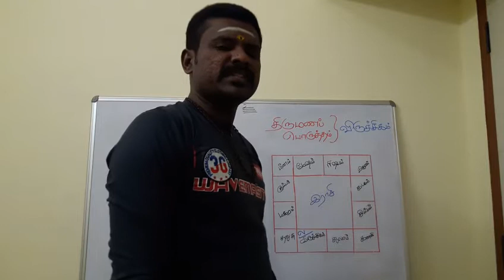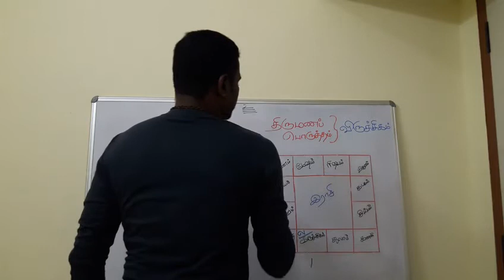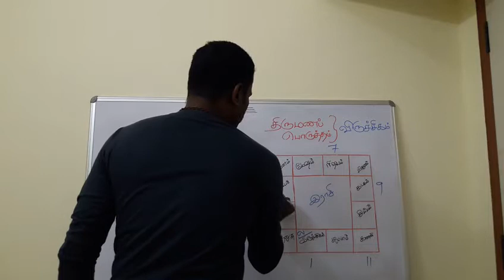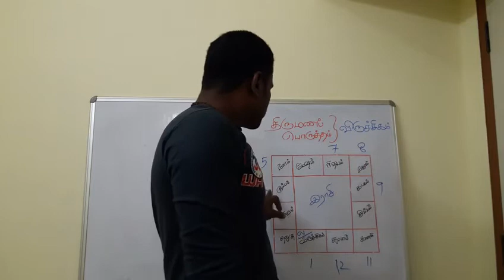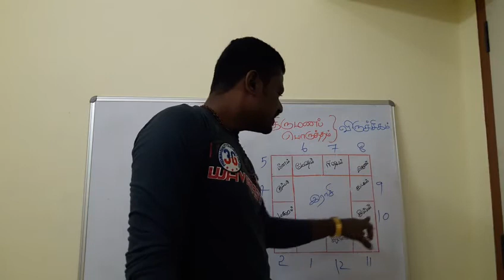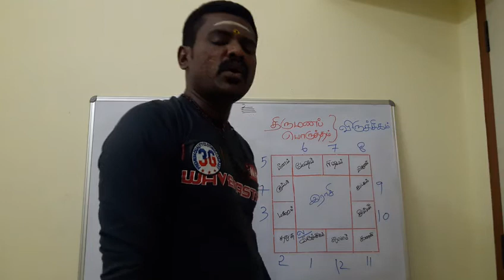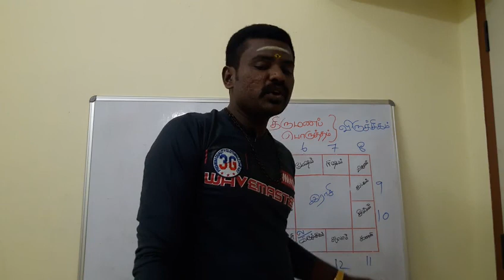திருமணப் பொருத்தம் விருச்சிக லக்கனம்